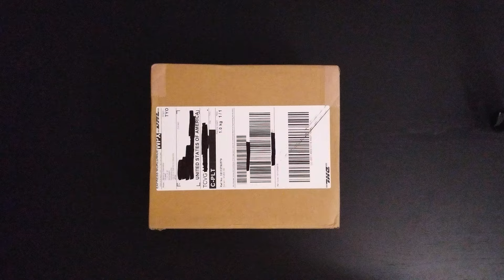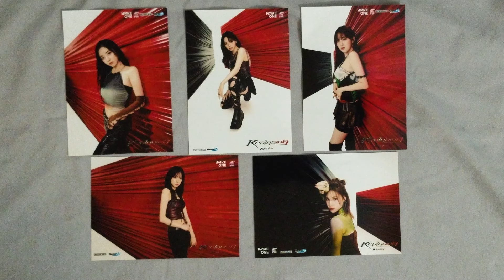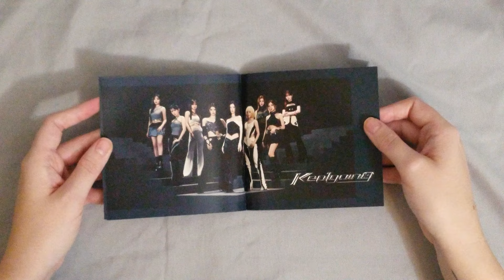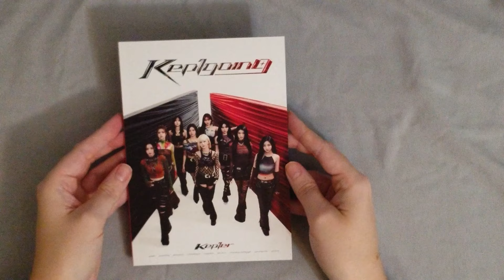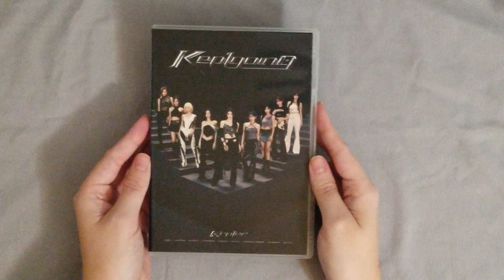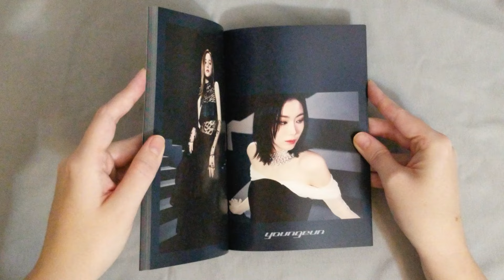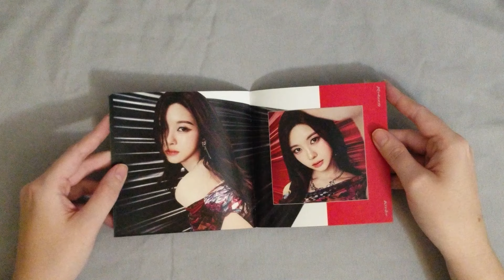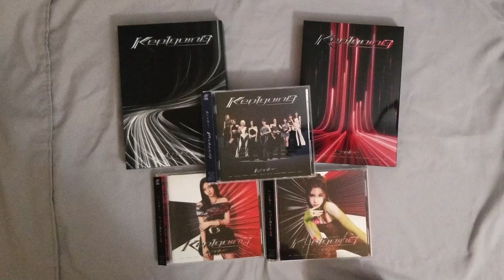Unboxing KEP1ER Kep1going Japanese Album | Standard, A, B, Bahiyyih & Dayeon Solo Jackets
In this video I'm unboxing Kep1er's first Japanese studio album "Kep1going." I bought the Standard, Limited Edition A and Limited Edition B. I also bought the Dayeon and Huening Bahiyyih Solo Jacket versions. (I hope to get the rest of the girls eventually!)

*Video Information:*

KEP1GOING
Versions & Inclusions: Standard, Limited Ed. A, Limited Ed. B, Solo Jackets (one for each member, 9 total)
💲 Purchased From: CDJapan

📖   Chapters   📖
 0:00 Intro
1:10 Pre-order benefits
2:13 Standard Version
6:17 Limited Edition A Version
10:13 Limited Edition B Version
15:20 Solo Jacket Versions | Dayeon
17:07 Solo Jacket Versions | Huening Bahiyyih
18:04 Photocard Pulls